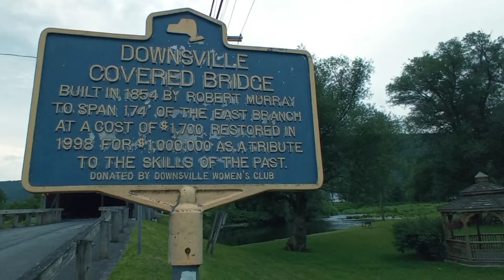Downsville Covered Bridge and Delaware River Part 1 of 2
Downsville Covered Bridge and Delaware River Downsville Upstate NY